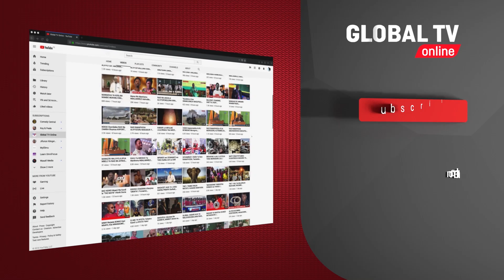SIMANZI! VIJANA WATATU WAFARIKI KWA KUZAMA MAJINI KIMARA, WALIKUWA WANANAWA BAADA ya MAZOEZI...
Watu watatu wanaripotiwa kuzama mtoni na kufariki dunia walipokuwa wakinawa kwenye maji baada ya mazoezi uwanjani.
Tukio hilo la kusikitisha lilijiri jana katika mto uitwao Mbaga uliopo Kimara jijini Dar.

Kwa mujibu wa mwenzao aliyekuwa akifanya nao mazoezi alisema kuwa, ni kawaida yao baada ya mazoezi ya mpira katika uwanja uliopo eneo hilo, huwa wanakimbilia kunawa na kuoga kwenye dimbwi kubwa lililotuwama ndani ya mto huo.

Anasema kuwa, katika tukio hilo alianza mmoja kutumbukia ambapo wa pili alitumbukia kumuoa mwenzake na watatu akatumbukia kuwasaidia wenzake na ndipo wakazama wote.

Anasema kuwa, baada ya kuona hivyo ndipo wakaita watu ambao walijitahidi kuwaokoa lakini hadi wanatolewa kwenye maji walikuwa wamekwishafariki dunia